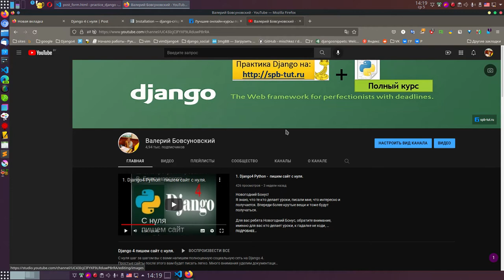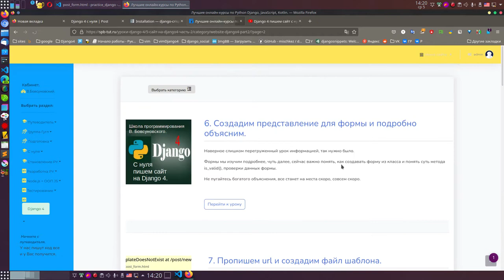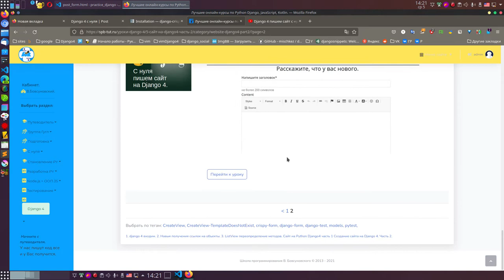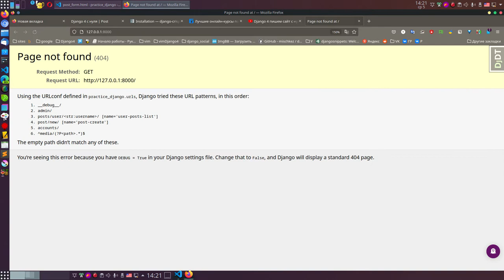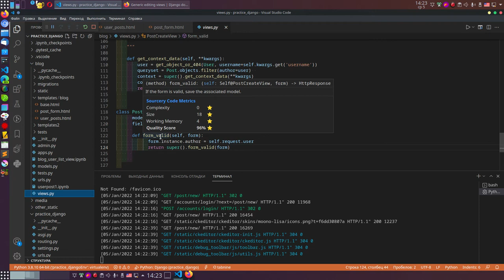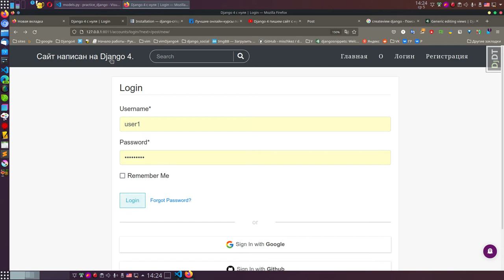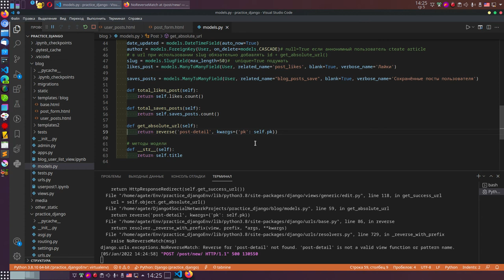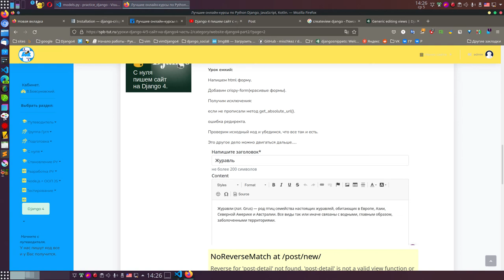43. Django 4. Обзор уроков. Применение CreateView + django-crispy-form, пишем форму создания записи.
Лучше начать с самого нуля Джанго.